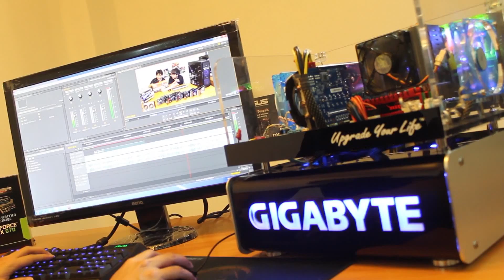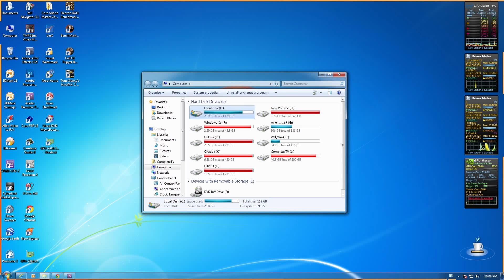Software Tips Ep.4 Enable CUDA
รายการ Complete Extra ออกอากาศทุกวันอาทิตย์ทาง

และทางช่อง Travel Channel 42 บนจาน IPM
วันอาทิตย์ เวลา 14.00 น. - 14.25 น.

Re-Run
วันอาทิตย์ เวลา 00.30 น. - 00.55 น. (เช้าวันจันทร์)